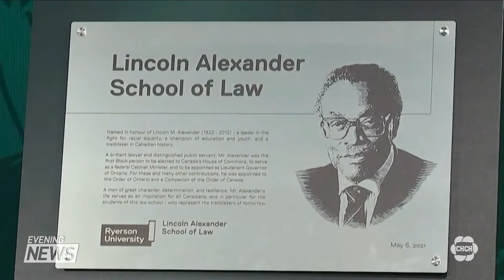Ryerson University names law school after Lincoln Alexander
Ryerson University's law school has an official name and it has a very important Hamilton connection. Lisa Hepfer reports.